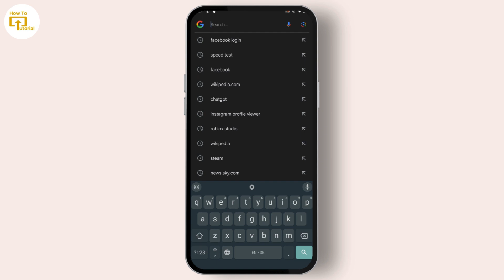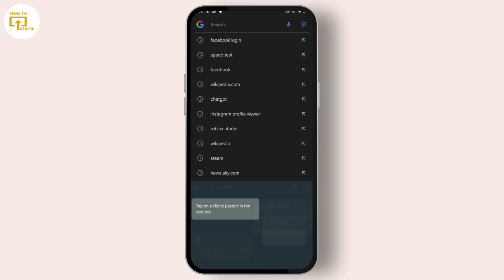How to Find & Delete Clipboard History on Android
How to Find & Delete Clipboard History on Android [FAST & EASY]
Struggling to manage your Android clipboard?   This video shows you EXACTLY how to find and DELETE your clipboard history in just a few SIMPLE steps! ️

© Login Helps